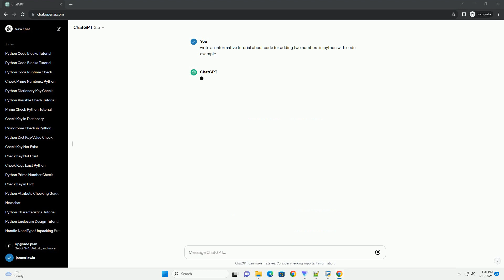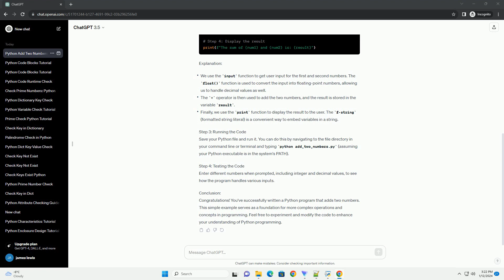code for adding two numbers in python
Title: A Beginner's Guide to Adding Two Numbers in Python
Introduction:
In this tutorial, we will explore a simple yet fundamental concept in programming - adding two numbers using Python. Whether you are new to programming or looking to refresh your skills, this guide will walk you through the steps with clear explanations and a practical code example.
Step 1: Setting Up Your Python Environment
Before you begin, make sure you have Python installed on your computer. You can download the latest version of Python from the official Once installed, open your preferred code editor or IDE (Integrated Development Environment).
Step 2: Writing the Code
Now, let's dive into the code. Open your code editor and create a new Python file (e.g., add_two_numbers.py). Then, follow the steps below:
Explanation:
We use the input function to get user input for the first and second numbers. The float() function is used to convert the input into floating-point numbers, allowing us to handle decimal values as well.
The + operator is then used to add the two numbers, and the result is stored in the variable result.
Finally, we use the print function to display the result to the user. The f-string (formatted string literal) is a convenient way to embed variables in a string.
Step 3: Running the Code
Save your Python file and run it. You can do this by navigating to the file directory in your command line or terminal and typing python add_two_numbers.py (assuming your Python executable is in the system's PATH).
Step 4: Testing the Code
Enter different numbers when prompted, including integer and decimal values, to see how the program handles various inputs.
Conclusion:
Congratulations! You've successfully written a Python program that adds two numbers. This simple example serves as a foundation for more complex operations and concepts in programming. Feel free to experiment and modify the code to enhance your understanding of Python programming.
ChatGPT